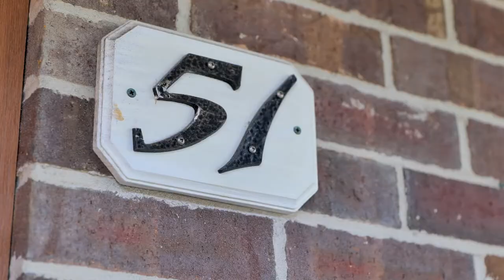Bazzi - Beautiful ( Olivia & Dillon Same day edit by Digital Dream)